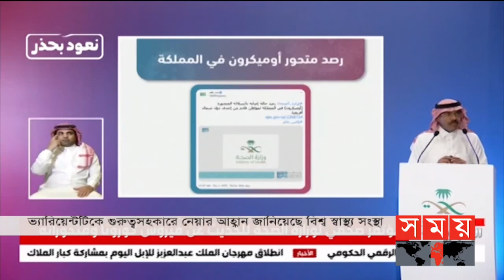আন্তর্জাতিক সময় | বিকাল ৪টা | ০২ ডিসেম্বর ২০২১ | Somoy TV Bulletin 4pm | Latest Bangladeshi News